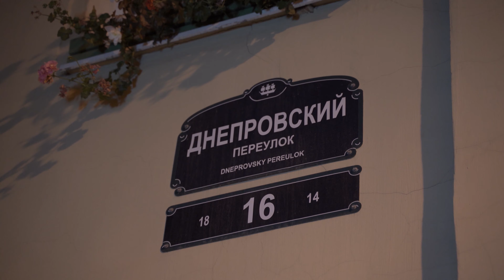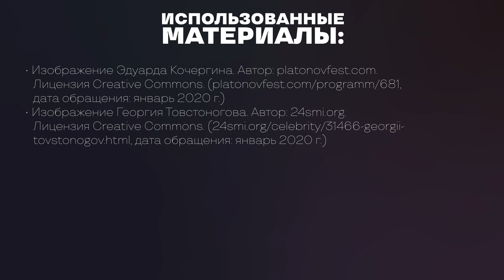4.5 Хранители Васильевского острова | Призраки Петербурга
4.5 Хранители Васильевского острова | Автор: Вероника Разумец | Курс: Призраки Петербурга | Организатор: Президентский физико-математический
лицей № 239